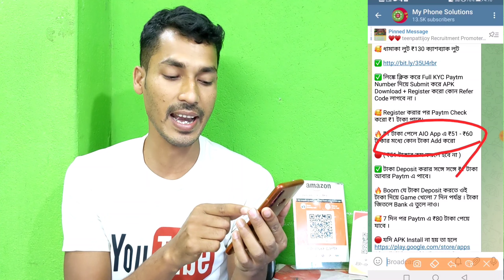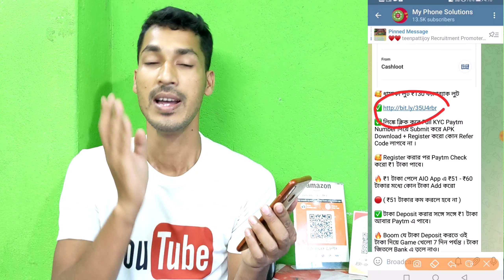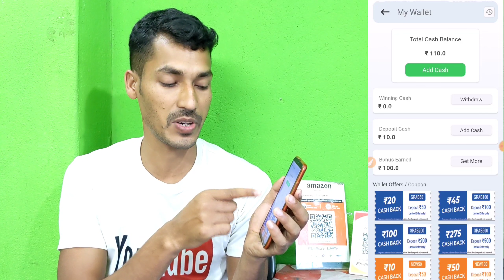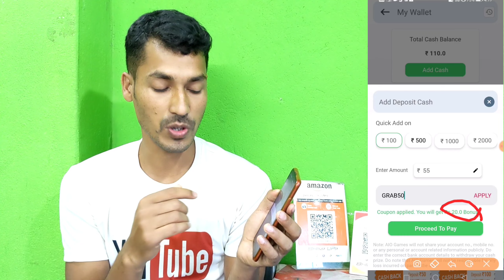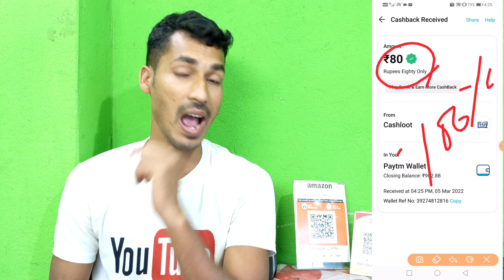সম্পূর্ন নতুন অ্যাপ। কোন Refer ছাড়াই Paytm Cash ইনকাম করুন। পেমেন্ট প্রুফ দেখে তবেই কাজ করুন।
সমস্ত অফারের লিংক। সবার আগে পেতে অবশ্যই টেলিগ্রাম চ্যানেল এ জয়েন হয়ে যান।